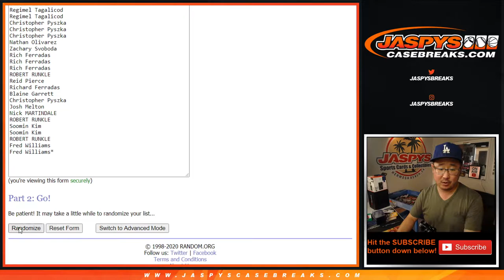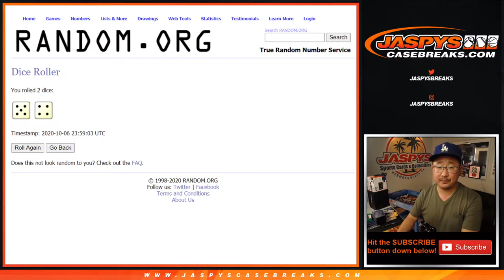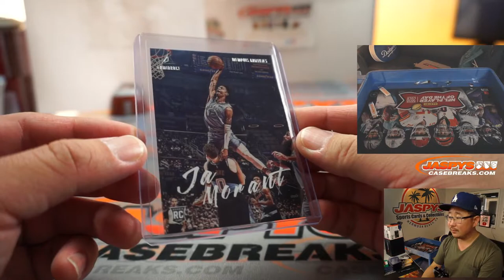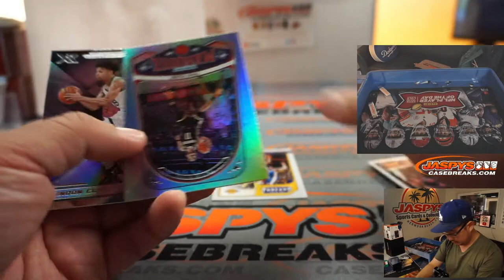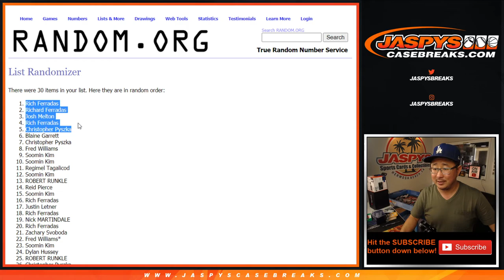Tu, 10.06.20 || 1Pack (Fat Pack) RT #189 || 2019-20 Panini Chronicles Basketball (NBA)